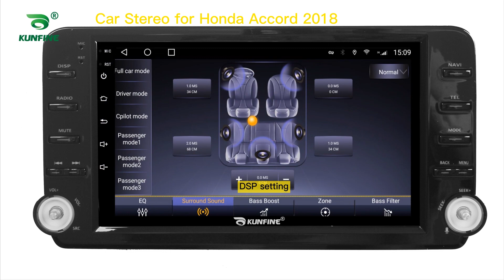KUNFINE Android Car DVD GPS Navigation Car Stereo for Honda Accord 2018 Radio Head Unit Carplay BT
Advantages：
1.The GPS navigation supports 4G (4+64G/6+128G Version)/Wifi and Bluetooth: You can enjoy Online Entertainment (support online video(HD), TV, movie, music, radio, YouTube, Yahoo, MSN...) and Online Communication，surfing online and watch video on this vehicle multimedia player,give you more fun when you driving.

2. The GPS navigation supports VOICE PROMPT : We will attach the newest map of your country. With the voice navigation, you never will be lost on travelling, bring safety to you and your family.

3. 16G/32G/64G/128G Rom+1G/2G/3G/4G/6G Ram Android 10 Car Stereo: large memory make the latest android system smooth and steady. This car radio supports digital TV, Car rear view camera,DVR. More optional functions give you better experience.

4.Mirrorlink is builtin the car multimedia player:you can operate mobile APPs on the screen of headunits with wireless connection, more convenient.

5. The Deckless Car Multimedia player is Plug and Play:The device will come with all necessary cables,it is easy to install and no need to cut cables plug and play, 1 year warranty.